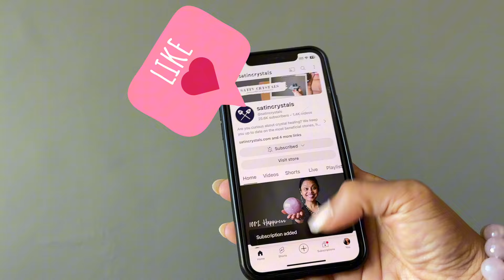Perfect Love Crystal Meditation | Rhodonite & Rose Quartz 💕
Are you looking for the perfect partnership? In this guided meditation, Rhodonite and Rose Quartz crystals couple up to bring you double the love energy.

Rock your relationship with the Rhodonite and Rose Quartz love meditation at satincrystals.com

All positive comments are welcome,
Sheila, Lisa, Ann Satin